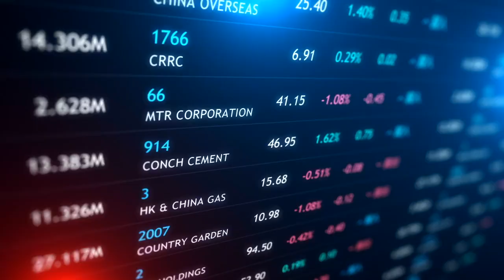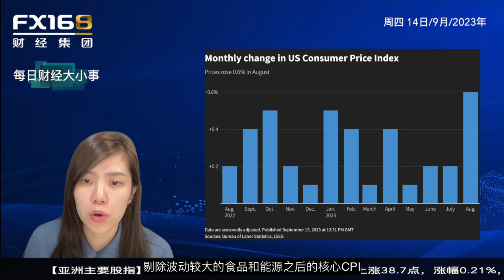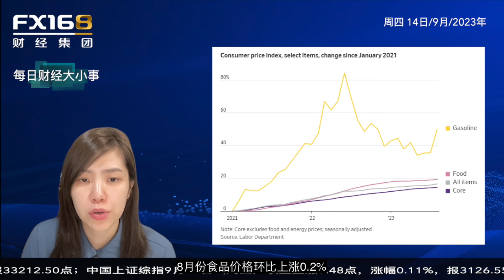每日财经大小事 中欧重磅突发！欧盟拟对中国电动车启动“反补贴调查” 恐引来北京报复 最终“搬起石子砸自己的脚”？fx168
中欧贸易传来一则重磅消息，欧盟方面表示，将对中国电动汽车发起反补贴调查。欧盟主席冯德莱恩(Ursula von der Leyen)表示，欧盟执行机构欧盟委员会周三(9月13日)对中国向电动汽车制造商提供补贴展开了调查。“全球市场现在充斥着廉价的电动汽车。而且由于国家巨额补贴，它们的价格被人为压低了，”冯德莱恩在对欧盟议会的年度讲话中说道。

阅读更多
中欧突发消息！欧盟将对中国电动汽车发起反补贴调查